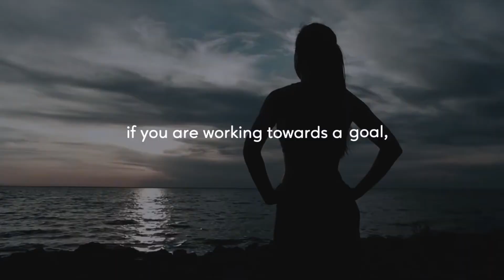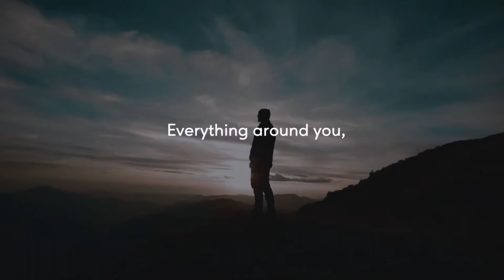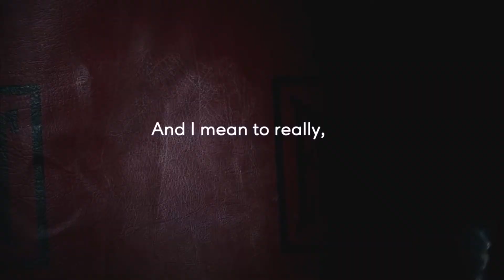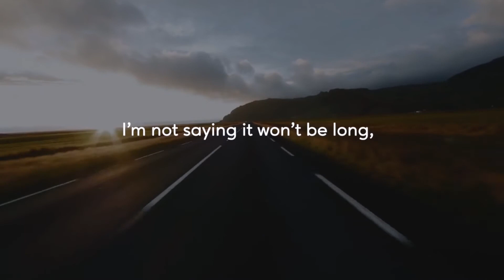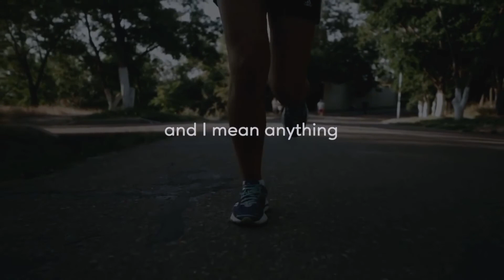You Can Do It (motivational video)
Experience the lavish lifestyle of billionaires and get motivated. Appreciate the extravagance of the homes, vehicles, and lifestyle of the extremely rich. An extraordinary inspiration for 2021!

Billionaire Attributes:
Dad Poor Dad book
gold chain
for men

We make these videos to educate others in a motivational/inspirational form. If any owners of the content clips would like us to remove their video, we will do so as soon as possible.

billionaire
billionaire lifestyle
billionaire motivation
luxury lifestyle
billionaire lafestyle 2021
billionaire life
luxury life
luxury lifesytle 2021
billionaire motivation 2021
motivation 2021
billionaires lifestyle
billionaire remix
millionaire song
millionaire
motivation